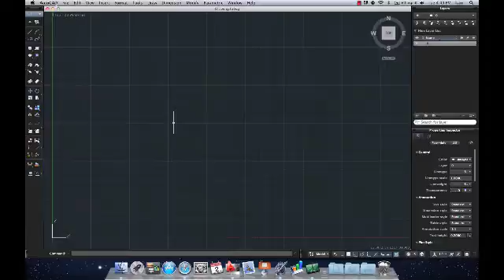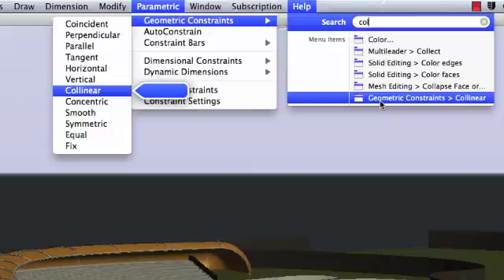AutoCAD 2012 for Mac - Mac OSX Integration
Learn about how AutoCAD for Mac on the Mac OSX platform.